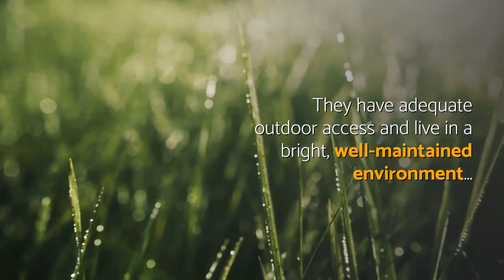🔥 Tips for choosing a rough collie as a pet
🔴 What do we need to know before having a Rough Collie as a pet?
It is advisable to take into account the health and pedigree of this breed. In this video we are going to show guidelines that must be taken into account to adopt a rough collie. You must take them into account or else it will be a real challenge.
🔴 Welcome to the Collie Dog Channel. Today we are going to know some essential tips to keep in mind to adopt a Rough Collie as a pet.

🔥Rough - Scotch Collie Origins

🔥Rough Collie - Characteristics

🔥Rough Collie - Consequences of the Lassie boom

Choosing a Rough Collie as pet
A look at the health conditions of the rough collies shows how important it is to take into account the seriousness of the breeders and the pedigree of the animals they breed. It is certainly important to find a healthy puppy that has undergone all the necessary tests and vaccinations and has been trained and socialized appropriately for its species in a newspaper ad or in internet markets.
A good way to find responsible breeders is to contact your country's official breeding association for pedigree dogs.

Which breeder is right for me?
The list of breeders is often pretty long when it comes to popular dogs like Rough Collies. So how do I find the right breeder? To find out, first talk to some breeders on the phone and schedule individual appointments. Dedicate time to buy your new four-legged family member! You don't just buy a puppy with a whim - after all, a dog is a friend for life, so it has to be carefully chosen. Find out in the following section what criteria the breeder should meet and what to look out for during your first meeting.

Indications of a responsible breeder:
Breeder asks in-depth questions about you and your life situation. After all, they want their puppies to be in responsible and loving hands.
Breeder voluntarily shows you the place of breeding and the mother. The father often does not live with a breeder, but at least they have a picture to show you.
You are only allowed to visit puppies when they are five weeks old (only then have they received their first protective vaccination).
The Breeder does not force you to buy, but welcomes you to take your time and want to take another visit.
The breeder sells their dogs at an appropriate price (pedigree dogs are not a purchase!).
The puppies have been vaccinated, dewormed and microchipped and have all required paperwork.
Dogs and puppies come across as cheerful and healthy. They have adequate outdoor access and live in a bright, well-maintained environment.
Breeder speaks affectionately to their dogs. Puppies and mom trust each other and are curious about the new guest.
The breeder can provide you with accurate information about puppies and their whims.
Breeder gives you all kinds of information about keeping your dog and its diet. They are also available with advice after purchase.

You are an AMAZING PERSON...

WOW! You came to the very end of this video...

It would be VERY APPRECIATED from the bottom of our hearts...

Below this video, in the description, I leave you important information that can also help you for the topic we have discussed today ... Rough Collie .

Border Collie,
Rough Collie,
Collie Dogs,
Collie puppy,
Collie Adoption,